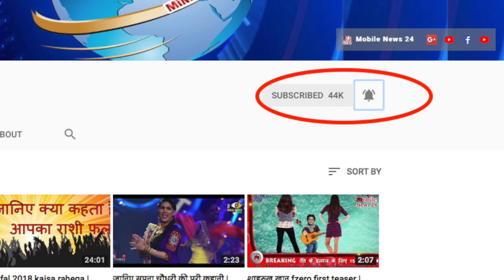तारीख पे तारीख, तारीख पे तारीख देने वाले राम जेठमलानी की बायोपिक फिल्म बनने जा रही है